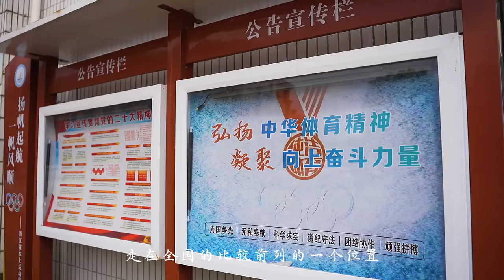🚣‍♂️Why Xiangshan Hosts National Championships for Two Consecutive Years?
The emerging rowing event, newly included in the 2028 Los Angeles Olympics, has found its home for consecutive national championships in Xiangshan 🏞️. What's the secret behind this back-to-back hosting? Discover the unique blend of natural beauty and world-class facilities that make Xiangshan the perfect venue for this thrilling water sport! 💦🏆